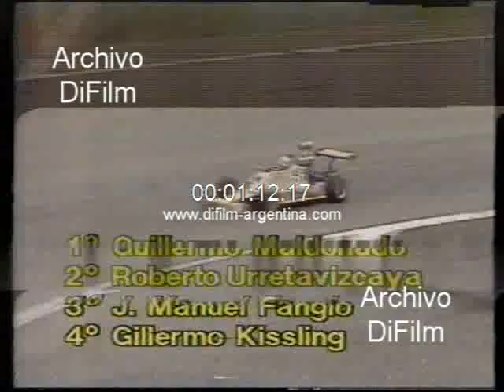DiFilm - Guillermo Maldonado gana en la Formula 2 Codasur 1984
Automovilismo: Guillermo Maldonado gana en la Formula 2 Codasur. Secuencias breves de la carrera disputada en el autodromo de Mendoza.
Clasificación final:
1. Guillermo Maldonado Berta-Volkswagen 1500
2. Roberto Urretavizcaya Berta-Volkswagen 1500
3. Juan Manuel Fangio II Berta-Renault 18
4. Guillermo Kissling Berta-Renault 18
Fecha: 1/4/1984
Duración: 1 minuto 31 segundos
Código del film: MD-1324

Programa de televisión "Encuentro Deportivo"
Conducción: Oscar Gañete Blasco
Periodísticas: Enrique Macaya Marquez, Mauro Viale, Carlos Barulich, Guillermo Canepa, Jose Almozny
Producción y Compaginación Periodistica: Mario Diez, Carlos Marquez, Rodolfo Pereyra
Producción Ejecutiva: Julio D'Amato
Dirección: Antonio Clada-Ismael Salgado